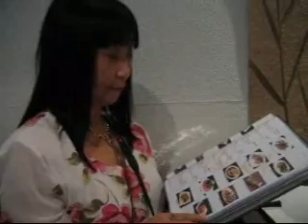Bobby (the movie) reviewed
After seeing the movie Bobby, we discussed it at a fake Japanese restaurant.